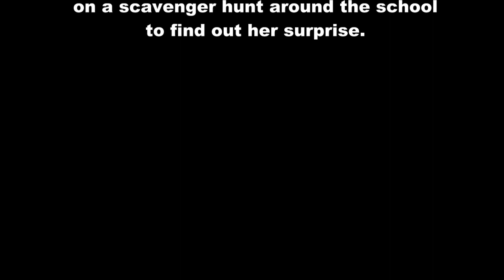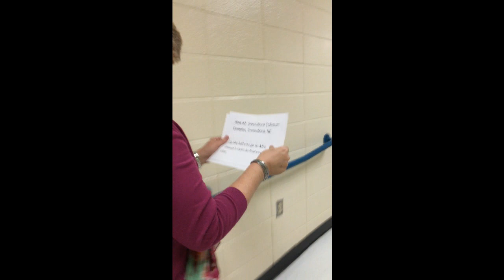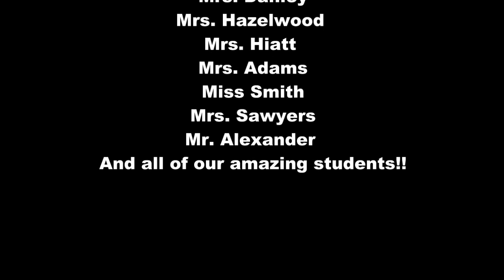Mrs. Martin's Surprise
Mrs. Martin deserved a surprise!!!